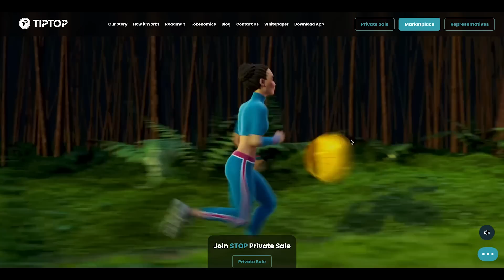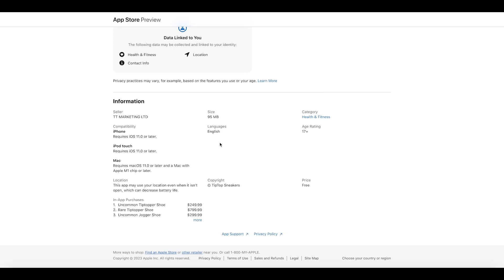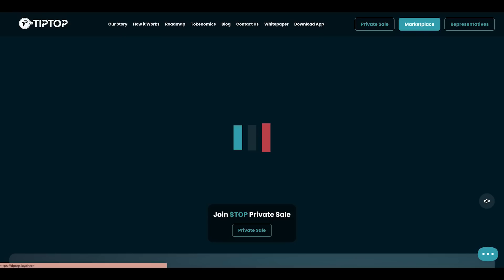TipTop | Earn Money Daily By Walking - Move to Earn 2023